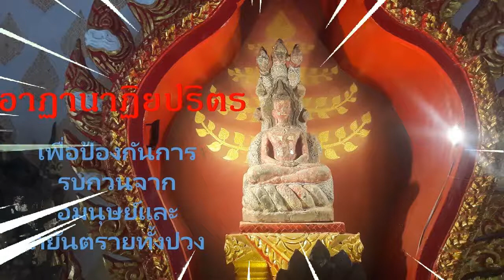หนังสือเสียง พุทธานุภาพ 017 อาฏานาฏิยปริตร